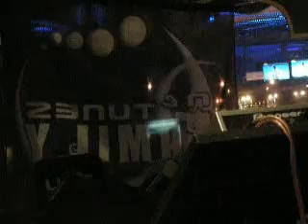Unexist@number one halloween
Unexist aka dj jappo in sala 3 al number one mette su un set mostruooooooso...e bravo jappo!!! UNEXIST WILL BREAK YOUR FACE